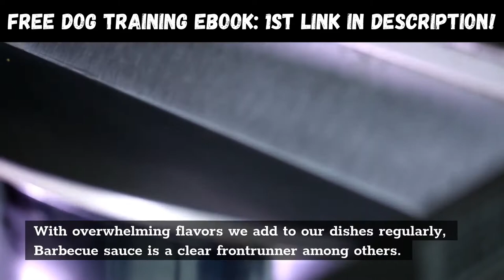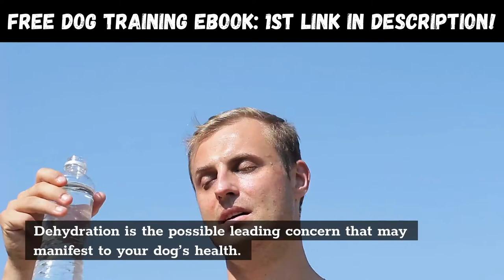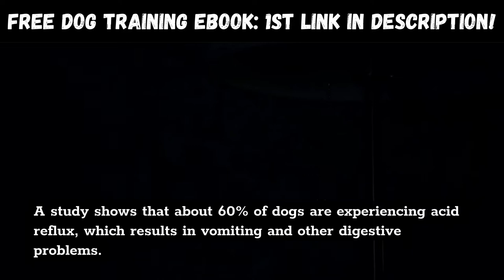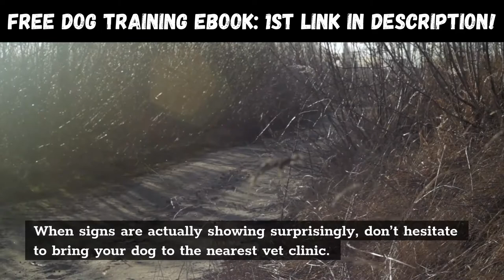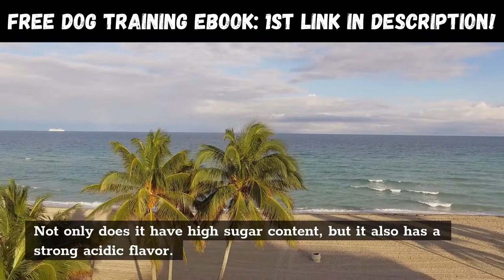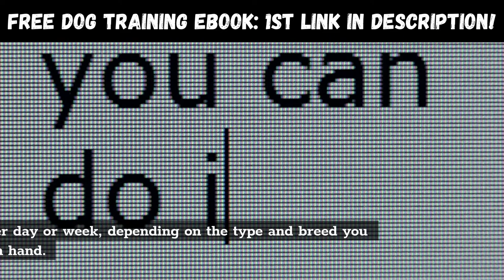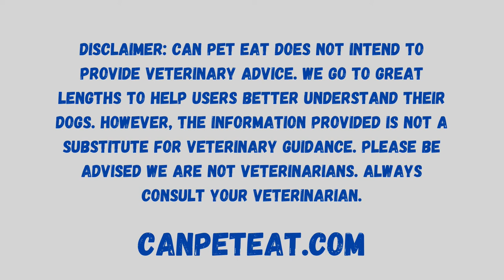Can Dogs Eat Barbecue Sauce?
Can Dogs Eat Barbecue Sauce? - In this video, I answer the question "Can Dogs Eat BBQ sauce?" Included in this video is an overview of what barbecue sauce is, why it may or may not be harmful to your dog, and a safe amount you can feed your dog. In addition, we list a few fodds that you should not feed you dog

White Paw Dog Toys
Doggy Treats
No Spill Water Bowl
Stain & Odor Eliminator
Orthopedic Dog Bed

This site is owned and operated by canpeteat.com. canpeteat.com is a participant in the Amazon Services LLC Associates Program, an affiliate advertising program designed to provide a means for sites to earn advertising fees by advertising and linking to Amazon.com. This site also participates in other affiliate programs and is compensated for referring traffic and business to these companies.